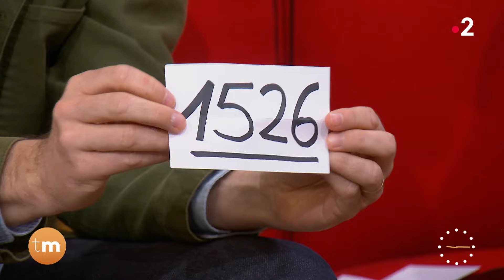L'invité du jour - Viktor Vincent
Télématin reçoit le mentaliste Viktor Vincent à l'occasion de son spectacle "Fantastik", à l'Olympia les 22 et 23 décembre et en tournée dans toute la France.